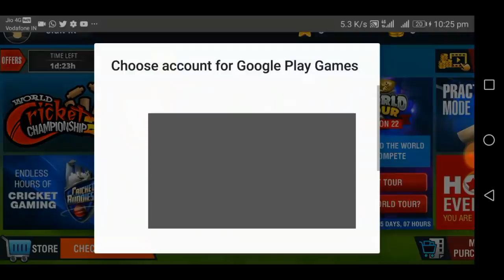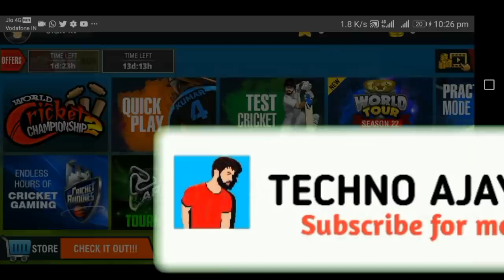How To Get Unlimited Coins In Wcc2 with Sign in | 100% Working Tricks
W H A T S    N E W ]

Rain Interruption
D/L Method
Hot-Spot for Edge and LBW
NEW Additional Commentary in English/Hindi
Option to bowl FULL-TOSS delivery
#3 NEW Bowling Actions
#8 NEW in-game animations
Updated Score card
AFG & IRE - In Test match and Hot Events
Performance Optimization

बारिश वाली Feature कैसे लाये